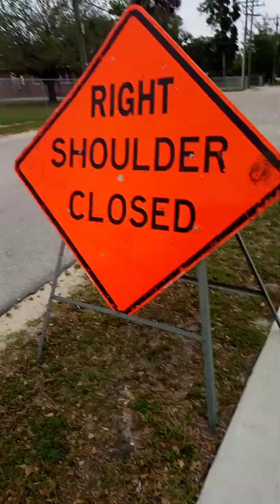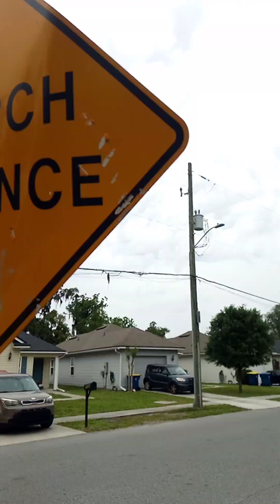Monday Night With The Cat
I Never Stop!